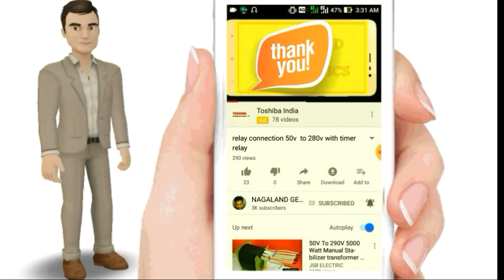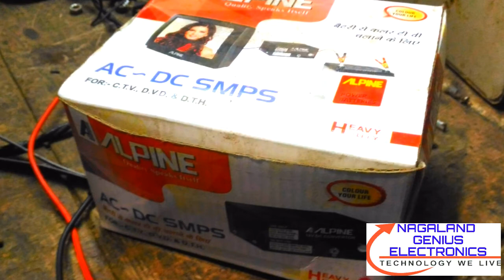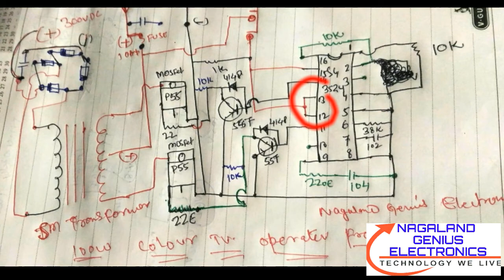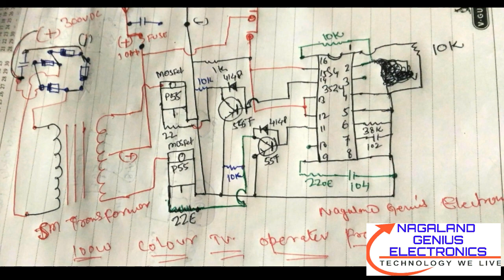Direct battery se color tv chalaye